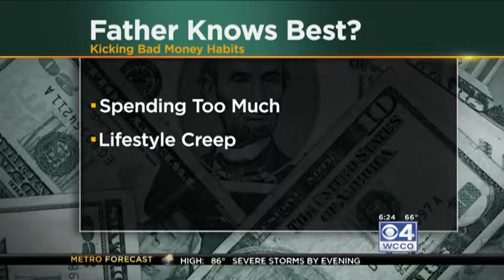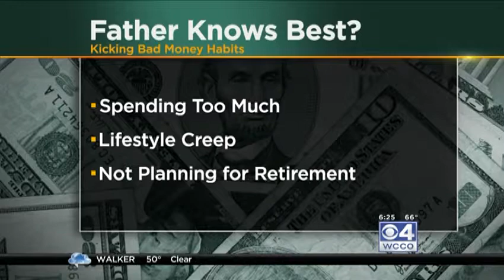Father knows best...or does he?: Elijah Kovar | WCCO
He may have taught you how to throw a baseball or how to drive a car – but should you take your Father’s financial advice? Unfortunately, many Americans are currently facing a retirement crisis because they didn’t plan properly. Elijah Kovar joins WCCO with advice on how to kick some of those bad money habits you may have learned from your father.